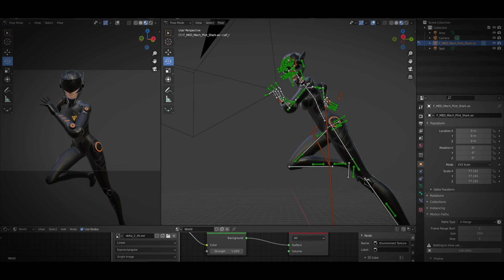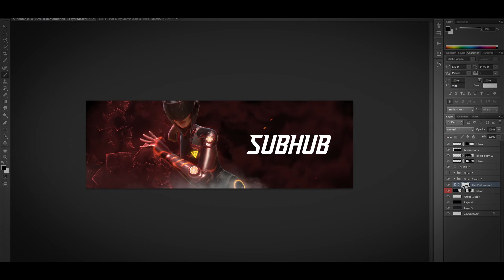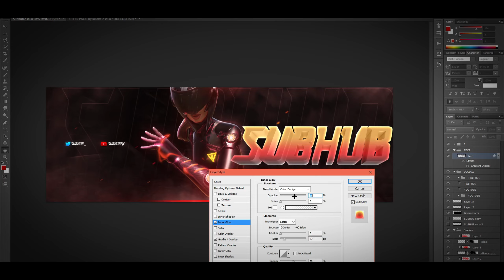Fortnite Banner Speedart - SubHub [06]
↓ More Information down below ↓
Client - SubHub (Twitter Header + YouTube Banner $20)
Socials
Song - Conro - City Lights (feat. Royal)